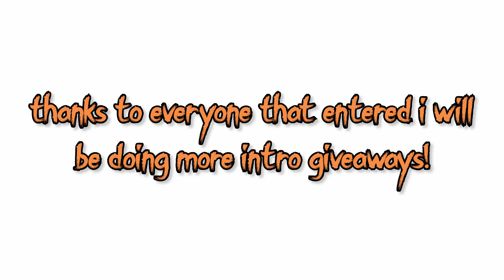Fall GFX intro giveaway winner!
⏲Upload Schedule:
My upload schedule is now random tehe :)
FAQ:
🎃How can I purchase a GFX or Intro and how much are they?🎃

↳ Sorry, I can't friend everyone! But my join button is on for followers :D

↳ I use Davinci Resolve 16 which is a very good free app on PC! I definitely reccommend it :)

~Zoeツ